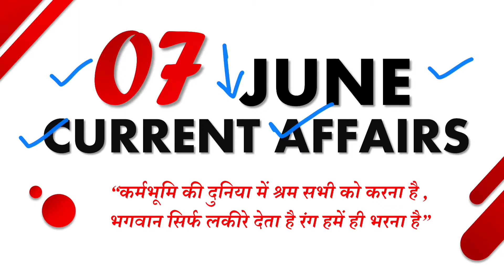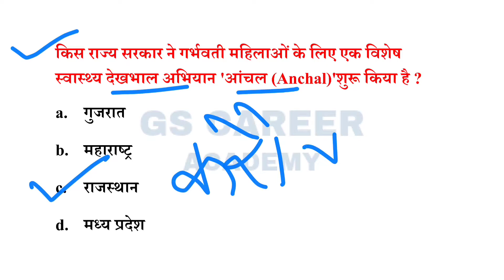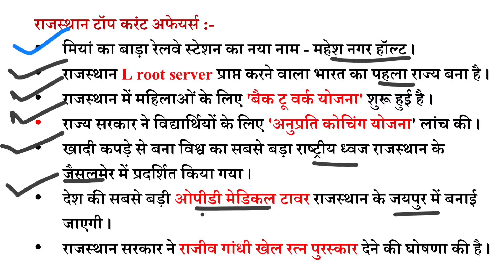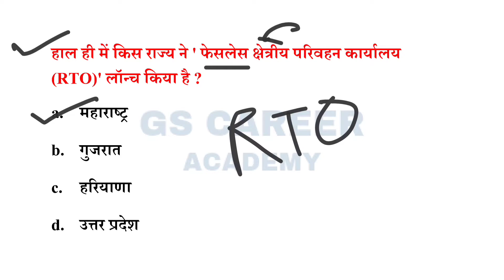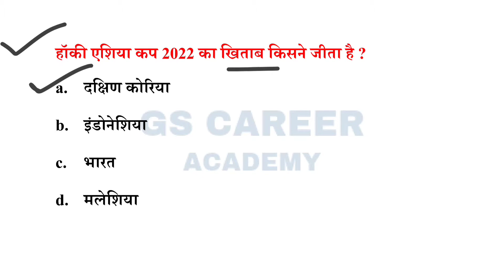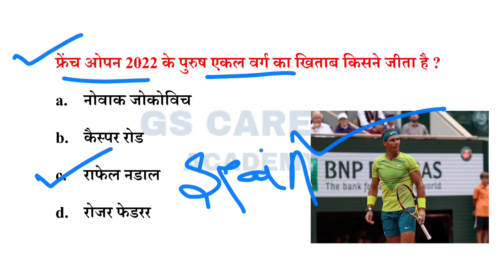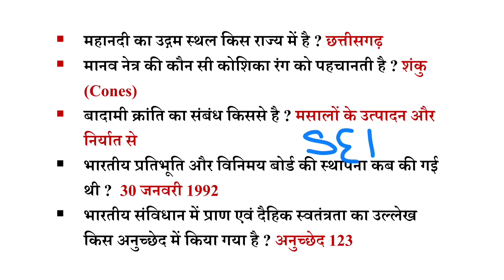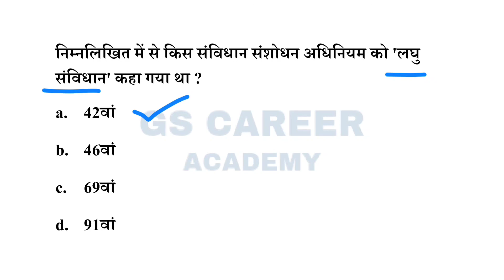7 June Current Affairs | Today's Current Affairs | Daily Current Affairs in Hindi | Next Exam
Current Affairs
07 June Current Affairs
Aj k Current Affairs

Today's current affairs by ravi
Today current affairs by ravi
7 june current affairs by ravi

Next Exam
Today's current affairs by next exam
Next Exam Daily Current Affairs
7 june current affairs by next exam

Current affairs by crazy gk trick
Crazy gk trick today current affairs
Crazy gk trick today's current affairs
Crazy gk trick daily current affairs
07 june current affairs by crazy gk trick
Today's current affairs by crazy gk trick
Crazy gk trick aaj ka current affairs

MJT education
MJT current affairs
MJT education today current affairs
Mishra Ji Technical
Today's Current Affairs by MJT education

7 June current affairs by kalyani mam

Crack Exam
Crack Exam latest current affairs
Current affairs by Crack Exam
Crack Exam today's current affairs
7 June current affairs by crack exam